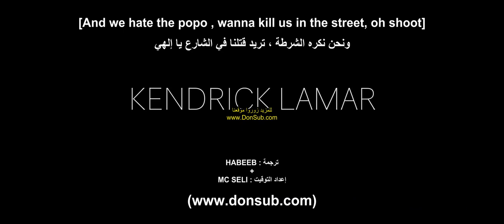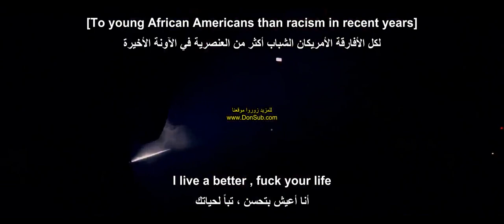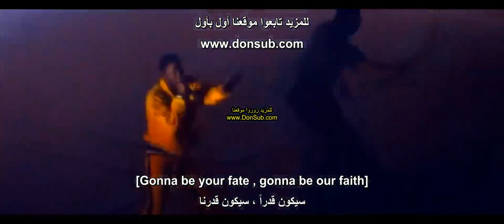Kendrick Lamar - DNA. ‬‏ (مترجم عربي) Live2 [donsub.com]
شاهد في الأسفل [رابط فيديو كليب الأصلي] مترجم مع الشرح في موقعنا
‪Kendrick Lamar - DNA. (مترجم عربي)